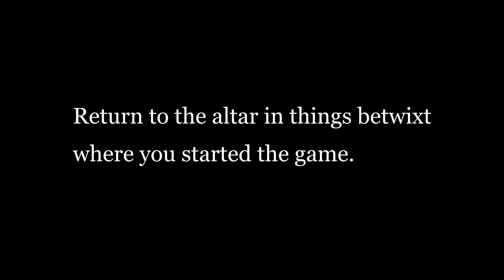Dark Souls 2 Bone of Order location